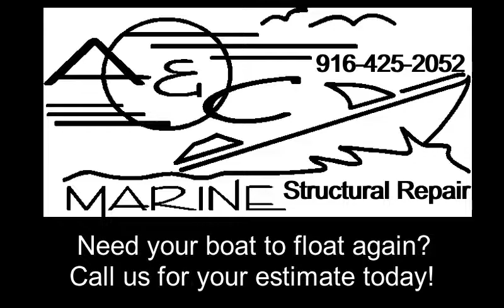NBA Players Smoke Weed? 4:20 News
It would seem with the legalization of cannabis, you see it everywhere. But what about professional sports? Find out from actual athletes what goes on in The NBA!!

Episode 260

Blogs:
Lougallaghers.blogspot.com
Corvetteronnie.blogspot.com

Our Partners:
Trico Welding Supplies, A Magnegas Company

StingRayz Marina
23000 Cranmore Rd
Knights Landing, Ca USA
Campsites available!

Bass Kandy Delights
Catch Fish with these unique lures!
Ask for Don! Tell him you saw this on "Men Are So Smart!"

Brian's Boat Anchors and Accessories
Yakima, Washington, USA

For June and July, mention "Men Are So Smart" and receive a free color match with any repair! This is a $225 Value! (Expires 07/31/2018) Call for your estimate today!

For June, New Brake Pads and Re-surfaced Rotors for just $169 per axle when you mention "Men Are So Smart!". Some restrictions apply. Call or text for a quote today!